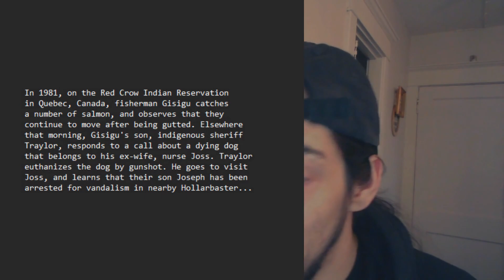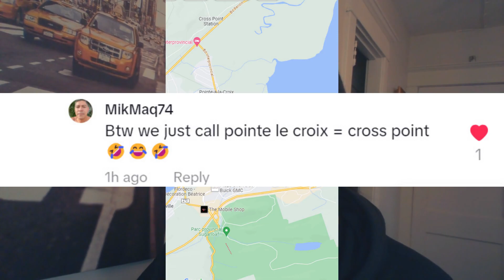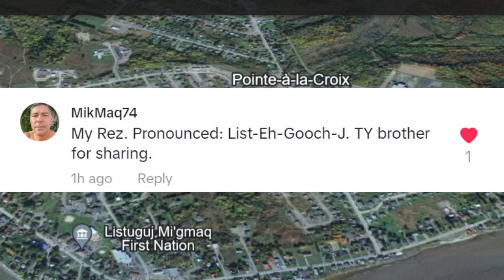Where Blood Quantum 2019 Takes Place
When watching the horror zombie apocalypse film "Blood Quantum", did you also find yourself wondering here exactly was this town and indigenous reservation located? Well luckily for you i did a bit of searching and found the location! I love trying to locate where films and movies took place so if you want me to try and find a location an explain my reasoning then comment a movie down below and the place you want me to find!
-Music from Uppbeat (free for Creators!)